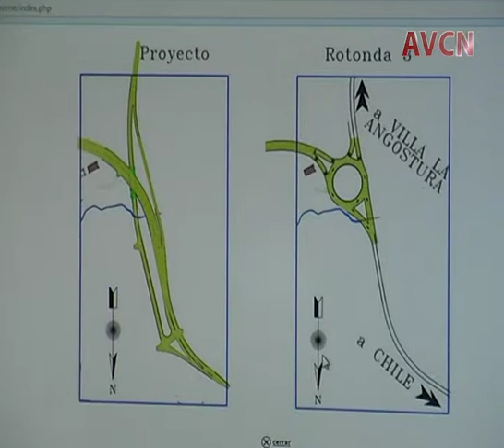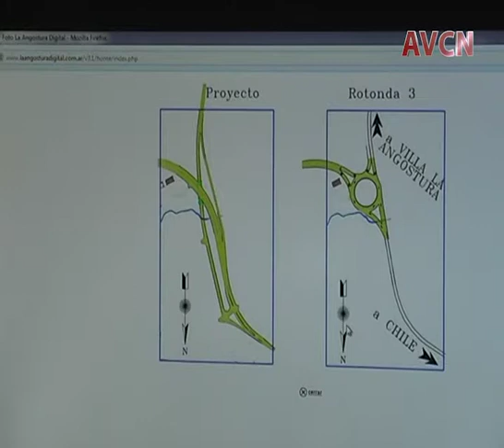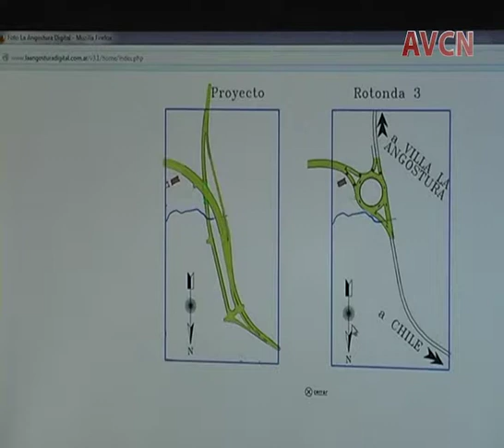JOSE DINO PROYECTO DE RUTA DE CIRCUNVALACION